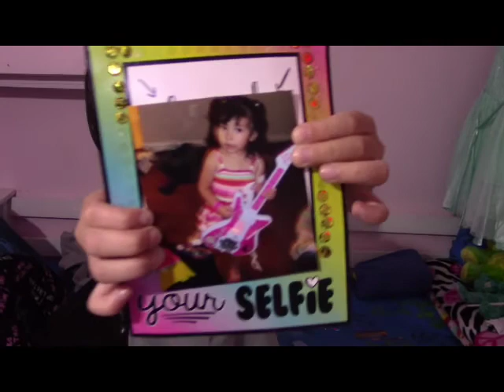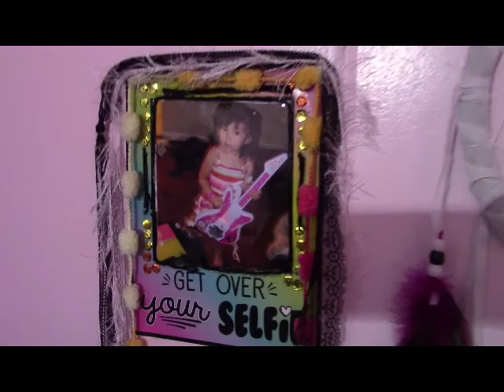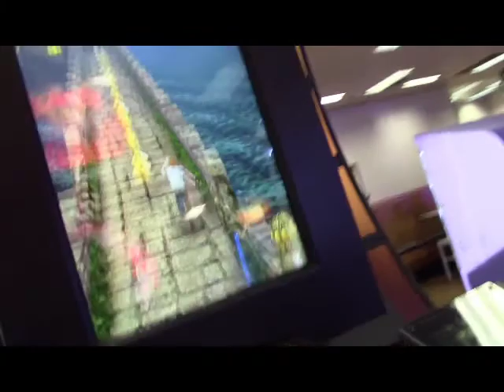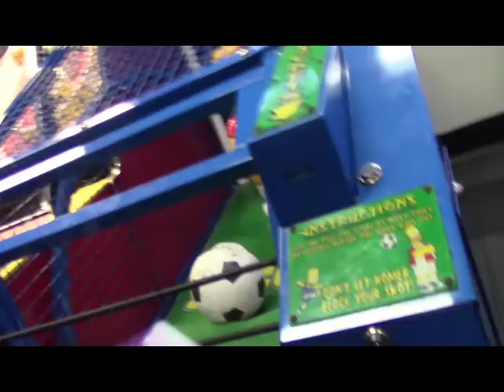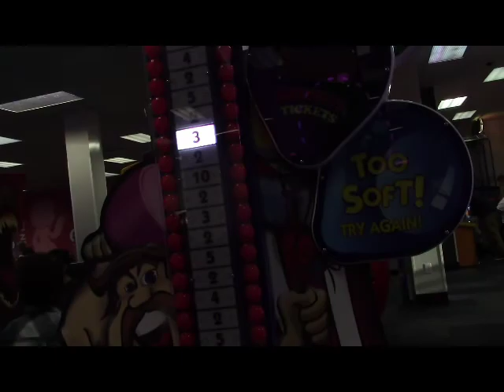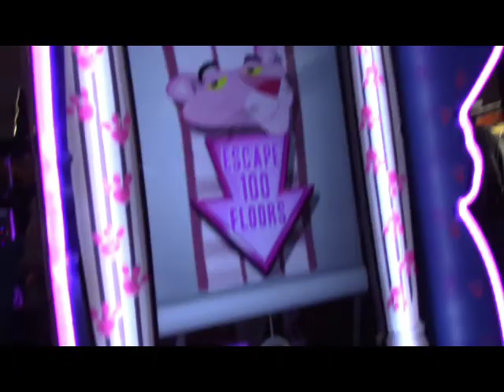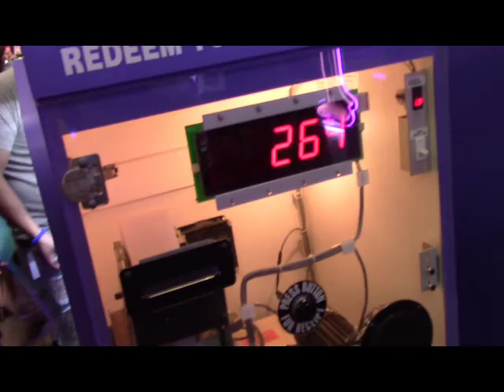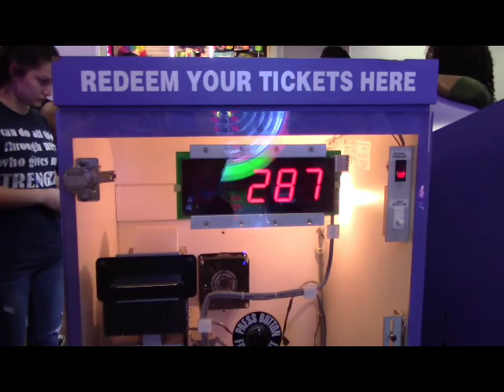Sunday Vlog #2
Just a little bit of our day.